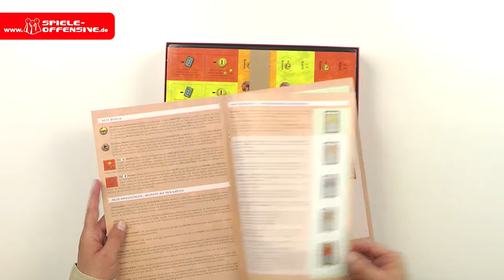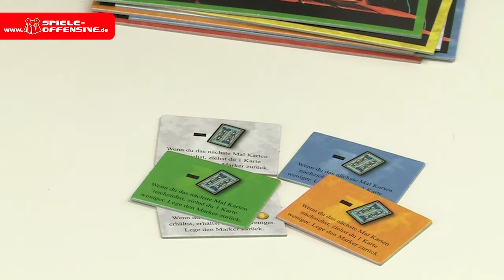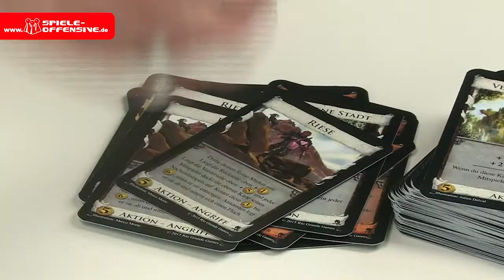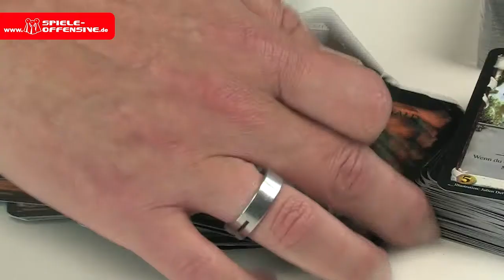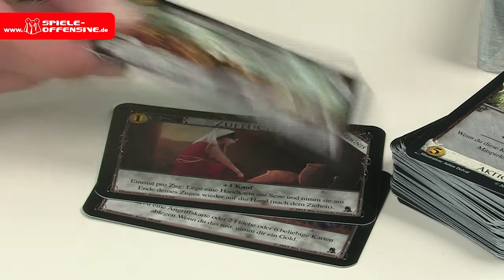Dominion - Abenteuer (unboxing)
Entweder ist dein Leben ein aufregendes Abenteuer oder auch nicht! Entweder hast du das Zeug zum Champion oder eben nicht! Auch wenn du dir noch nicht ganz sicher bis, wie du es mit deinem eigenen Leben hältst oder ob du etwas daran verändern willst...jetzt ist die richtige Zeit gekommen, endlich eine Entscheidung zu treffen.